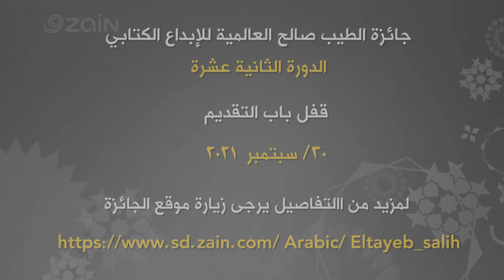قالو عن الجائزة - دكتور المُنصف المرزوقي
جائزة الطيب صالح العالمية للإبداع الكتابي